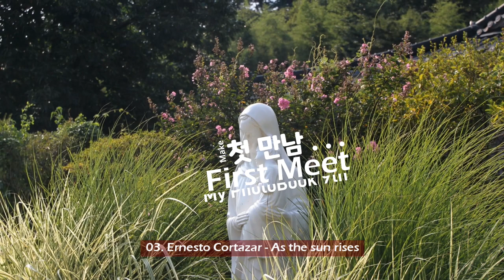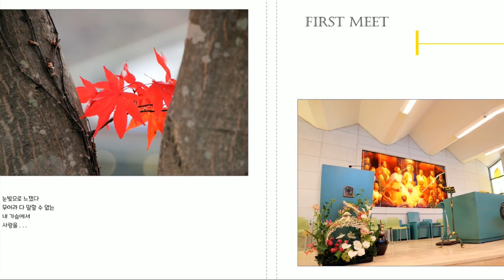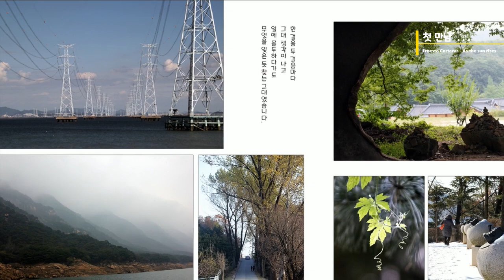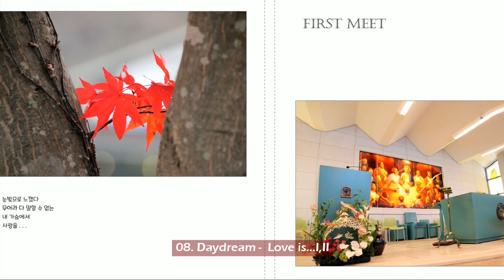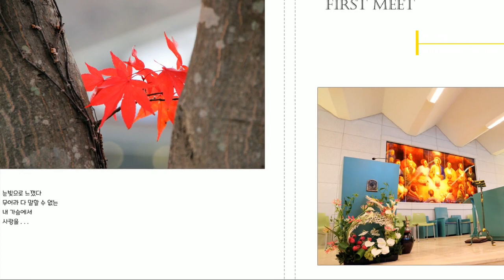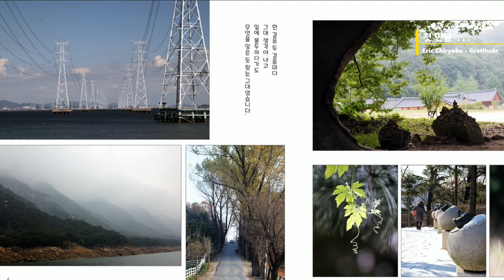첫만남 My PhotoBook 9th - First Meet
첫만남
My PhotoBook 9th - First Meet